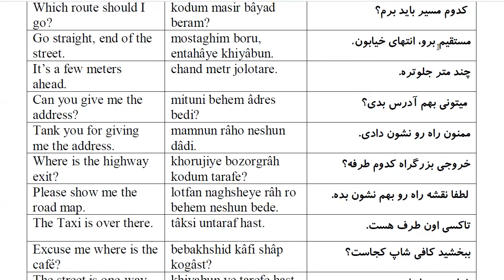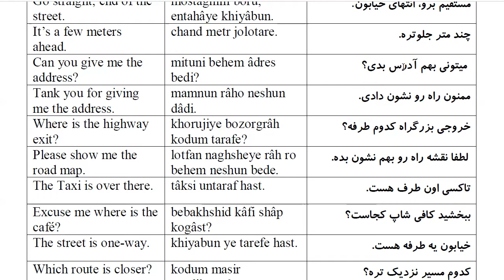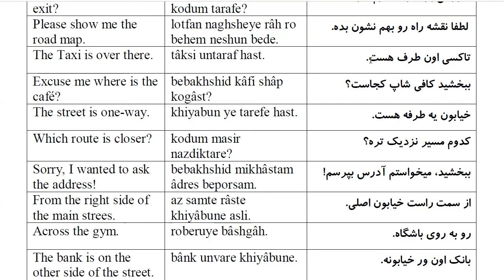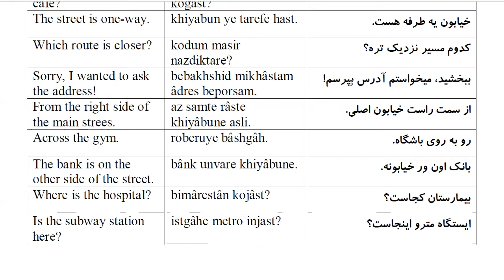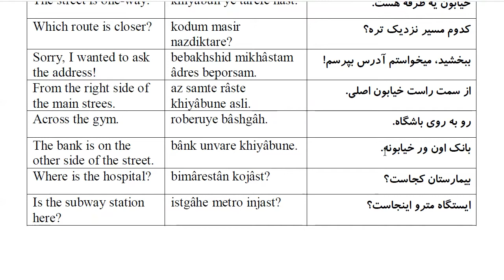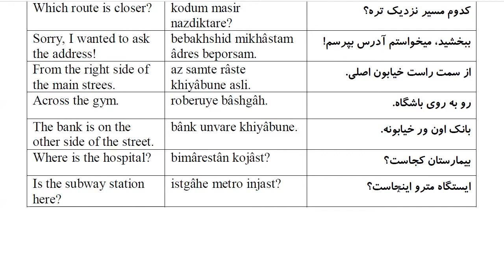1000 Most Common Farsi Phrases: Part 50- To Give Address